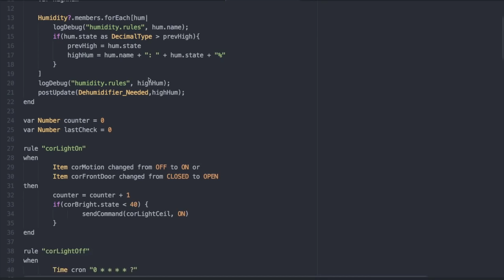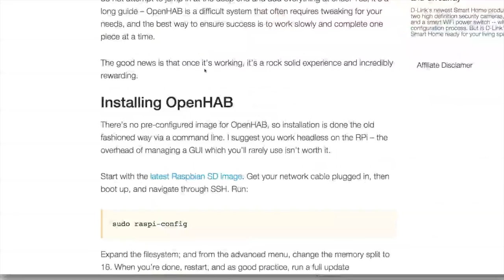Home Automation on a Raspberry Pi with OpenHAB (and Arduino Sensors)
OpenHAB is the ultimate home automation system that runs on a variety of platforms including the Raspberry Pi. Don't put up with all those incompatible and disparate single use app: control ALL THE THINGS from OpenHAB.

Read our free beginner's guide to getting up and running with OpenHAB on Raspberry Pi

What’s MakeUseOf? Technology, simplified.

The MakeUseOf blog covers all types of technology, including advice for all the popular operating systems and gadgets on the market, and tips for your browsing, social media and gaming habits.

We’re also keen to help you personally make more of your time using technology, so we include a lot about personal productivity, finance, smart home tech, entertainment and more.

Plus, we’re always running giveaways and finding great deals we can share with you. So keep an eye out for them! Plenty of our readers have won iPhones, tablets and more through our giveaways.

So FOLLOW US on your favourite social media sites and get MakeUseOf.com into your RSS feeds. And come say hi in the comments of our posts anytime! We’d love to meet you!